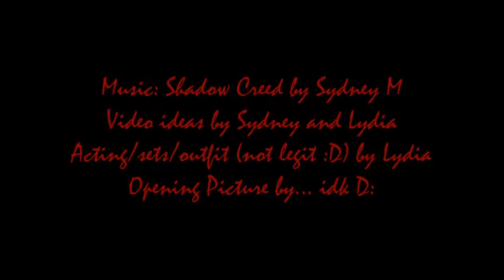Assassin's Creed Shadow - Parkour (maybe trailer)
Hey guys! So I was just having some fun, and since I am OBSESSED with the game Assassin's Creed Unity, I thought I would make this! This video gave me the idea, I just played along after that. Hope you all enjoyed!!! :D